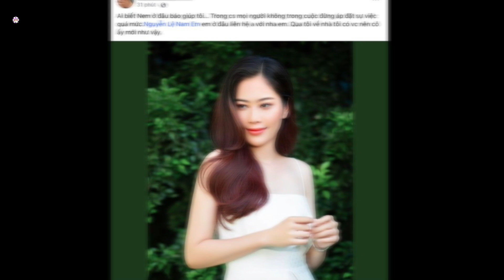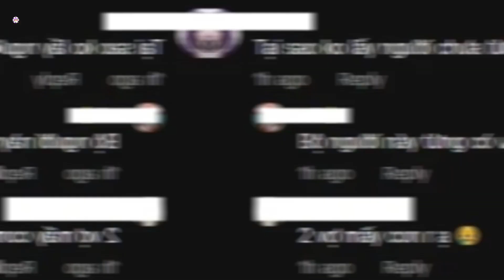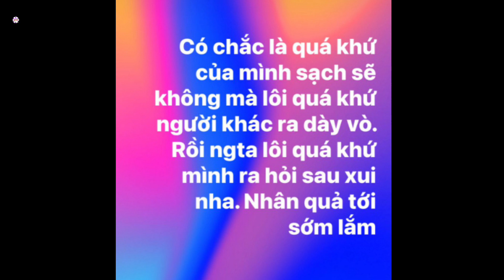NAM ANH lên tiếng cực căng giữa lúc em gái mất tích, nói rõ về con người thật của em rể tương lai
Mới đây, mạng xã hội "dậy sóng" trước thông tin Nam Em mất tích. Theo đó, chồng sắp cưới của người đẹp bất ngờ đăng tải bài viết với nội dung tìm tung tích bạn gái, nhờ cộng đồng mạng ai nhìn thấy cô ở đâu thì liên hệ với anh.